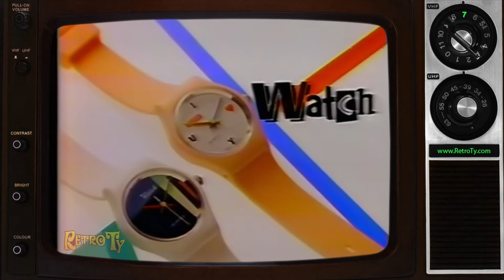1986 - Woolco - The Watch